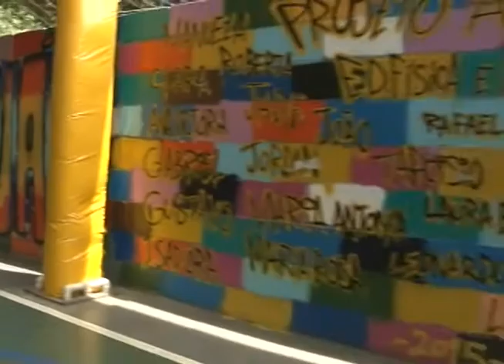Saúde é Tudo: Saúde e Educação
O tema de hoje põe em pauta a formação de sujeitos críticos. Como esses sujeitos podem e se são formados nessa sociedade com as condições que se tem. Convidadas: Claudete Mittmann e Mara Lúcia Bastiani. Apresentação Elisa Ferreira. Entrevistas: Ana Luiza Lucena.